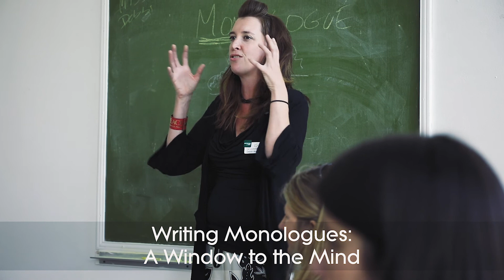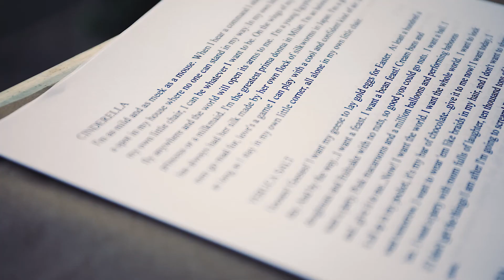Arts Integrated Learning - A Moonshot Institute Workshop - Mar 4, 2017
This workshop focused on the power of arts integrated learning, how to adapt it into the classroom, and it's relevancy to new curriculum standards. Featuring artist, author and educator Cynthia Weiss.